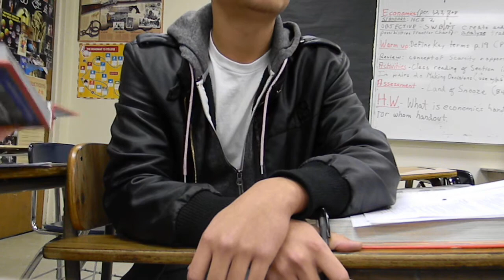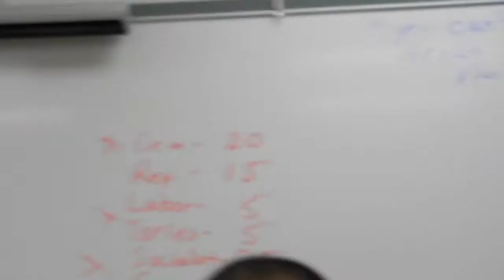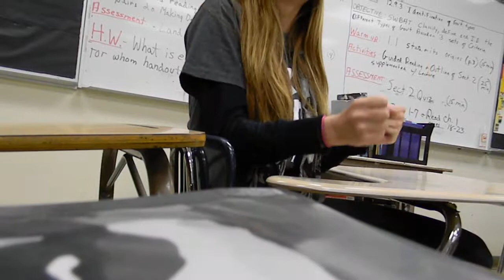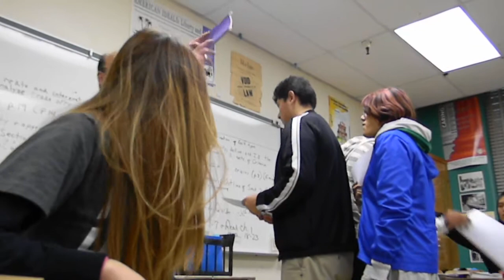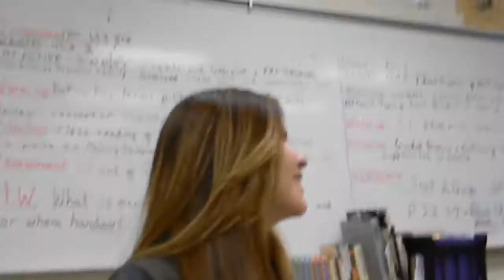Just Regular Day at Eagle Rock High